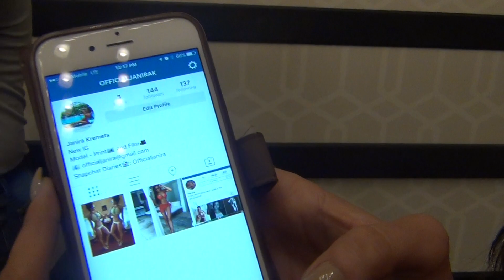JESSIE VARGAS BREAKS DOWN CANELO VS CHAVEZ